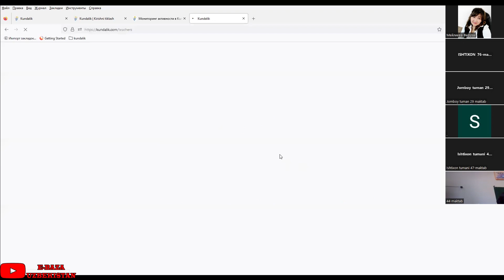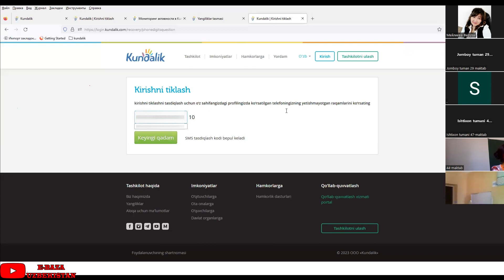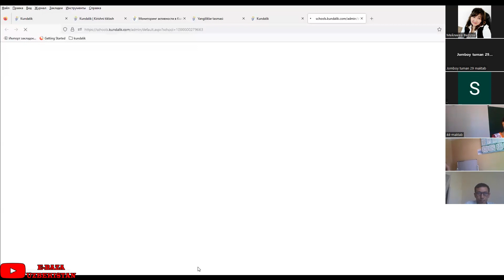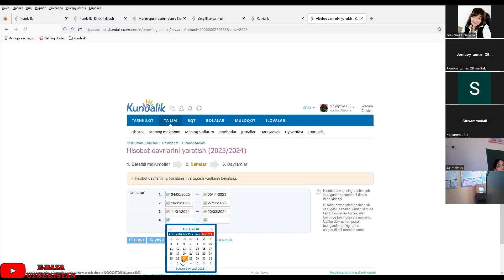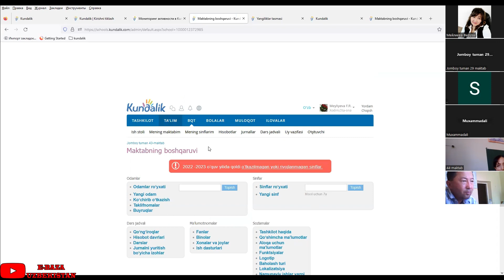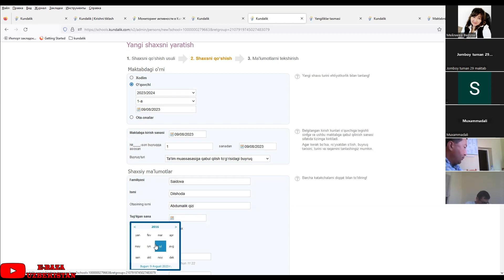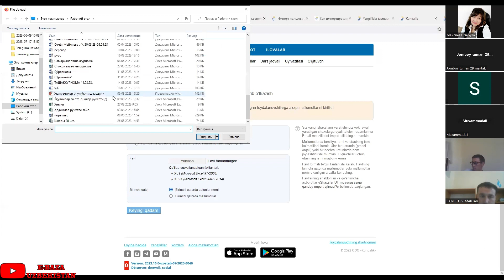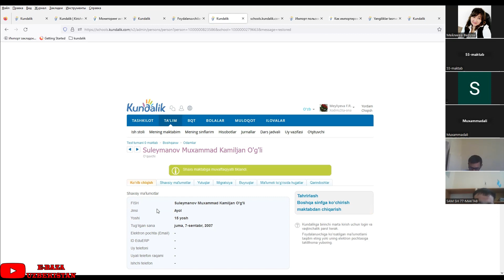Kundalik.com tizimida Yangi oquv yiliga tayyorgarlik 11.08.2023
Reja:
✓Tizimda o‘qituvchi va o‘quvchi profillarini aktivlashtirish;
✓Yangi o‘quv yili uchun hisobot davri yaratish;
✓Birinchi(o‘ninchi) sinflarni yaratish
✓Yangi o‘quvchilarni tizimga import qilish, bittalab kiritish;
✓Arxivdan o‘quvchilarni tiklash